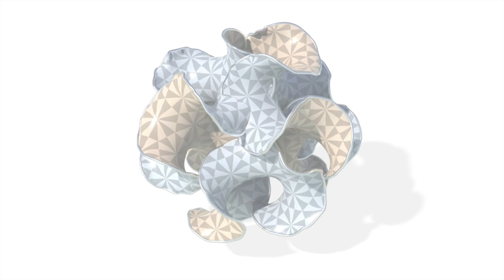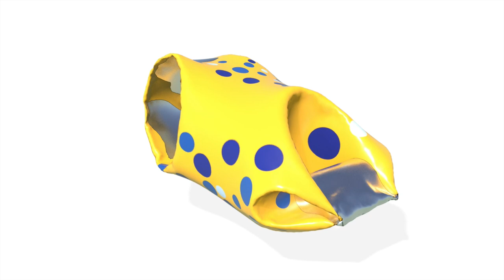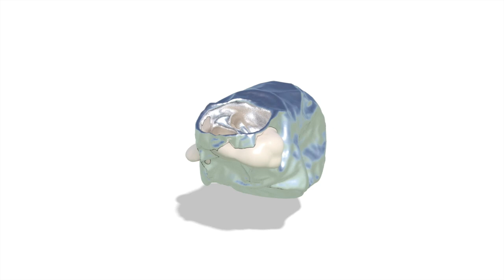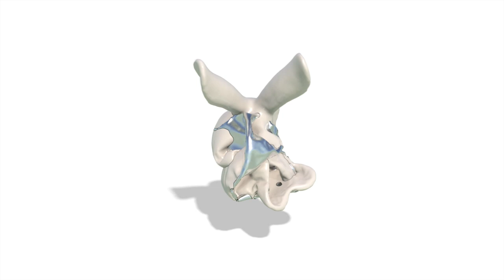Shape from Metric (SIGGRAPH 2018)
This is the supplementary video for the paper "Shape from Metric," where we develop theory and an algorithm for the discrete isometric immersion problem: given a triangle mesh with only lengths of edges known, map the mesh to 3D isometrically without singularities.

Publication:
Albert Chern, Felix Knöppel, Ulrich Pinkall, Peter Schröder.
"Shape from Metric"
ACM Transactions on Graphics (TOG) Vol. 37 Issue 4, Article 63 (August 2018)

Music composed by Lucas King re-performed by Albert Chern.

Abstract:
We study the isometric immersion problem for orientable surface triangle meshes endowed with only a metric: given the combinatorics of the mesh together with edge lengths, approximate an isometric immersion into ℝ³. To address this challenge we develop a discrete theory for surface immersions into ℝ³. It precisely characterizes a discrete immersion, up to subdivision and small perturbations. In particular our discrete theory correctly represents the topology of the space of immersions, i.e., the regular homotopy classes which represent its connected components. Our approach relies on unit quaternions to represent triangle orientations and to encode, in their parallel transport, the topology of the immersion. In unison with this theory we develop a computational apparatus based on a variational principle. Minimizing a non-linear Dirichlet energy optimally finds extrinsic geometry for the given intrinsic geometry and ensures low metric approximation error.
    We demonstrate our algorithm with a number of applications from mathematical visualization and art directed isometric shape deformation, which mimics the behavior of thin materials with high membrane stiffness.